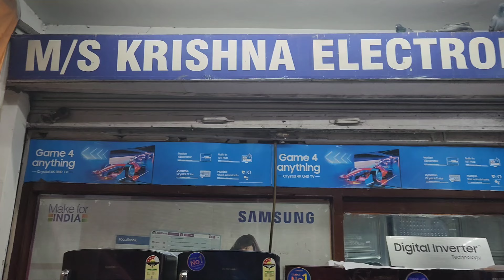samsung Brand shop | krishna electronics | samsung smart Plaza in j&k |7 JDA complex super bazar JMU